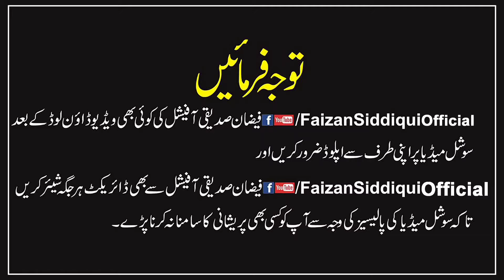Maulana Tariq Jameel Sb ki zindgi ke aeham raaz | مولانا طارق جمیل صاحب کی زندگی کے اہم راز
مبلغ اسلام حضرت مولانا طارق جمیل صاحب کی زندگی کے اہم ترین راز، کیسے اتنے بڑے عالم بنے، جب پڑھ رہے تھے تو کیا کیا کرنا پڑا مولانا صاحب کو۔ وڈیو دیکھیں اور شئیر کریں۔ شکریہ